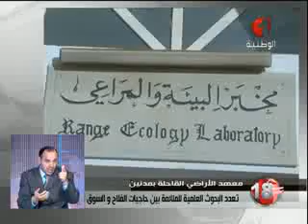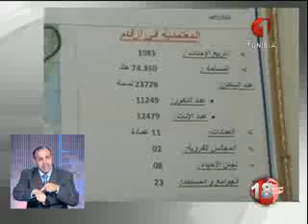النشرة المسائية للأنباء 17 01 2014